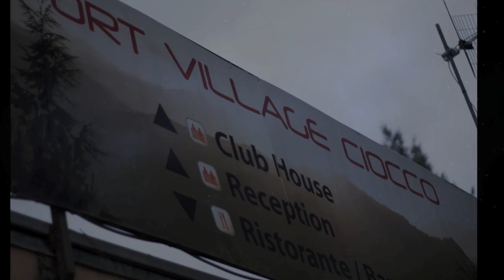Raduno di Natale Outlanders 2011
Raduno Outlanders in Garfagnana 9-11 Dicembre 2011
Tenuta de "Il Ciocco" (LU)